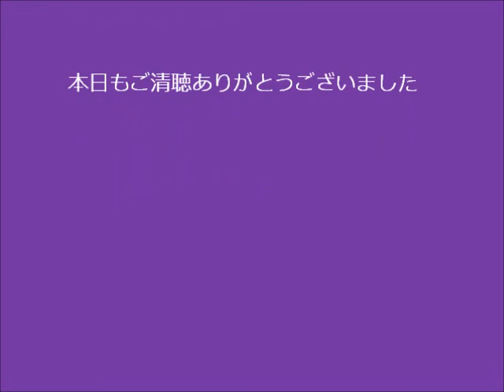女性の職場登用（ﾎﾟｼﾞﾃｨﾌﾞｱｸｼｮﾝ）について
近年、（といっても戦後からですが）女性の職場進出は目覚ましいものがあります。しかしながら女性用製品以外の業界ではまだまだ女性の、特に役職・管理職の登用は薄いのが現状です。そこで今年度の厚労省からの統計をまとめてみましたのでお話させていただきます。